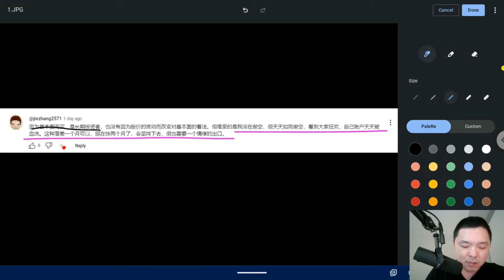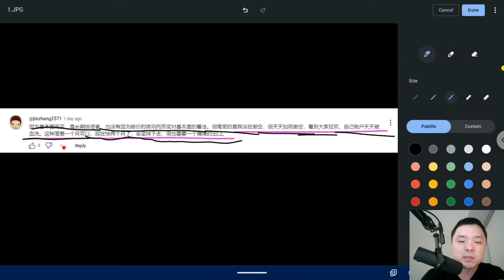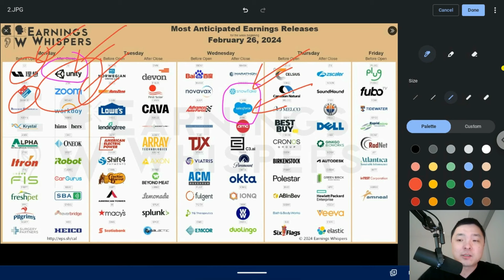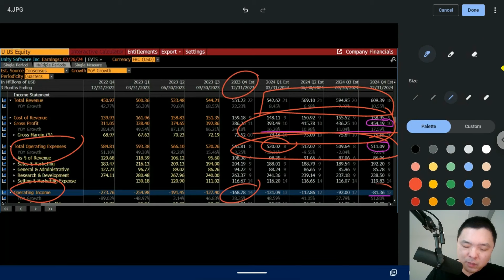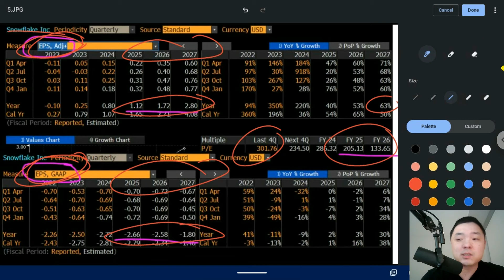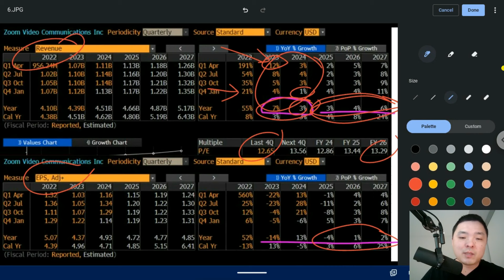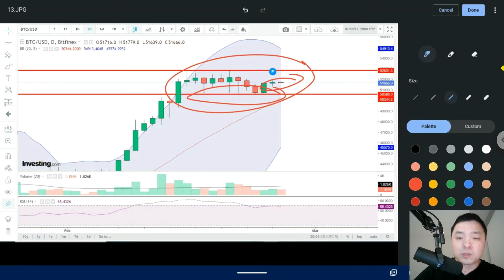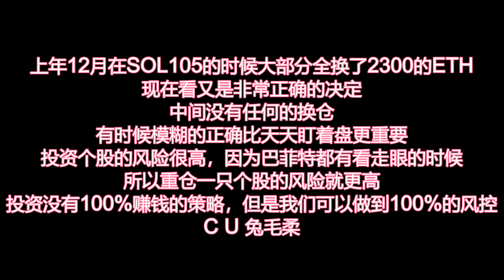✨【投资TALK君1024期】股市如何调整自己的心态；U和ZM的问题在哪？财报：什么是非会计准则✨20240225#NFP#通胀#美股#美联储#经济#CPI#美国房价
使用Cash sweep，闲置资金赚取高达5.1% APY+3%APY（限时3个月）
无利息收入上限，随时可提取资金
入金$100，领5股免费股票
入金$1000，再领10股免费股票
入金$6888，再送一股亚马逊
0佣金交易美股，免费深度摆盘，50万美金资产保险，一个账户交易美港股，中文客服

加拿大moomoo支持美股和加股交易，最高获得1550加币福利！
活动时间：2024/2/28截止 新客福利：
1. 注册可得LV2 美股实时行情30天
2. 首笔入金C$100，即可获得终身美股LV2和加股LV2行情+C$50现金券
3. 首笔入金C$5000，即可获得1张价值200加币的现金券奖励
4. 首笔入金C$50000，即可获得1张价值500加币的现金券奖励
5. 转仓C$100,000，即可获得1张价值800加币的现金券奖励

新用户最高获$3300利息，moomoo现提供180天固定年化现金利率（最高10万等值澳币），入金2000，就送10股，最高3300。0门槛0管理费，现金灵活存取不受限

1. 港股證券買賣一世免佣
2. 騰訊股票2股 (00700)
3. 90天固定7%年化收益券（價值HKD517）

开户有问题可以添加富途moomoo小助手微信号咨询：mooinfor